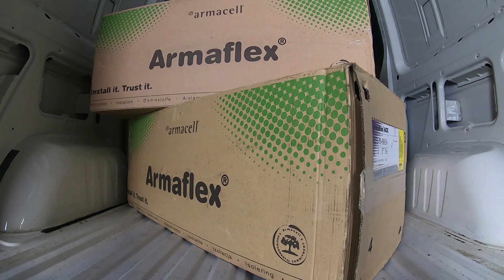Auf was man beim Dämmen mit Armaflex achten muss - mahaly vanfamily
Material was ich verwendet habe:
Armaflex 19 mm
Armaflex 6 mm